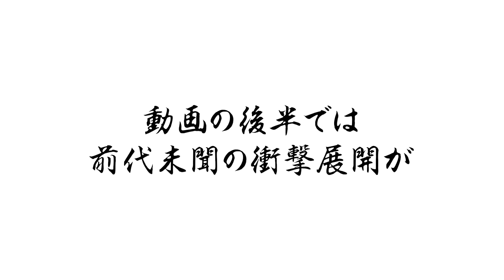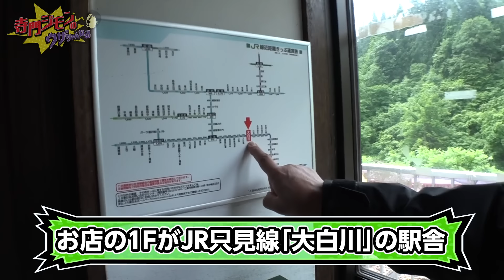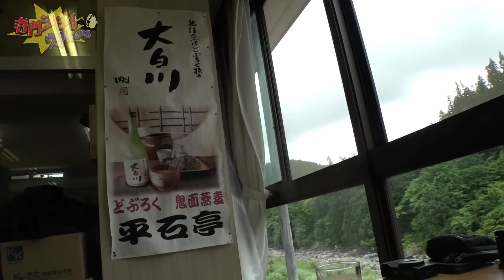【衝撃展開】ジモンが教えたくない蕎麦店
前代未聞！動画後半衝撃の展開が！
ジモンが隠し続けてきた
本当は教えたくない絶品蕎麦店

【７月１日（木）開催！ネイチャートークライブ！】
ご来場いただいた皆様に！
あの取材拒否で取り上げたスペシャルデザートプレゼント！？
他にも！
今から10年前に人類皆マスクをする時代が来ると予言していた
ネイチャージモンへの質問コーナーなど
盛り沢山な２時間半！
ネイチャーのキテレツトークを聞いてみませんか？
バカトークにあなたは耐えられるか！？

出　　演：ネイチャージモン 他
日　　時：２０２１年７月１日（木）
　　　　　開場17:30/開演18:00/終演20:00
　　　　　↑開場開演時間も再変更となりました
※緊急事態宣言等々、状況により開場開演終演時間の変更の可能性がございます。
会　　場：LOFT９Shibuya
チケット：前売り￥3500／当日￥3800（共に１ドリンク別途）

【映画「フード・ラック！食運」DVD】
好評発売中！
詳細は下記URLをご覧ください